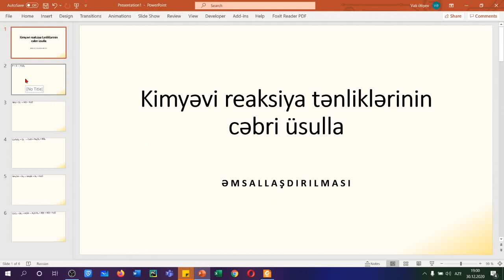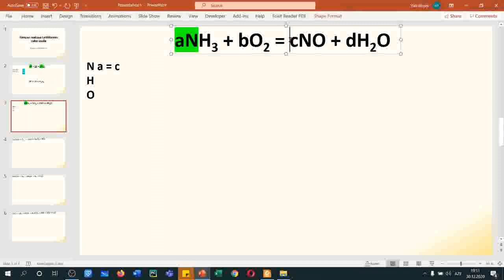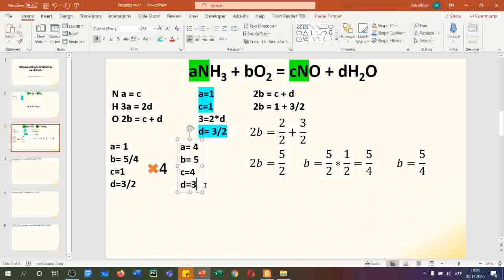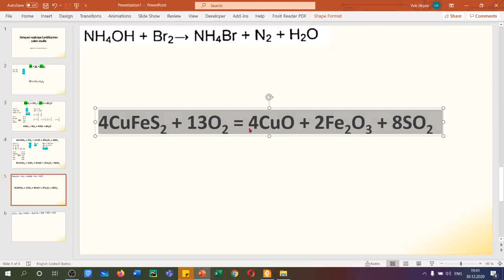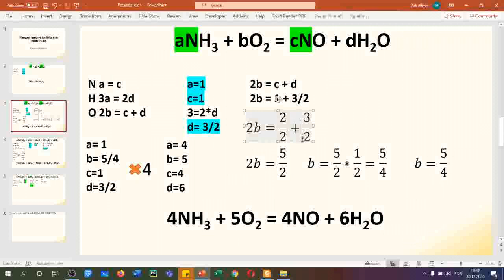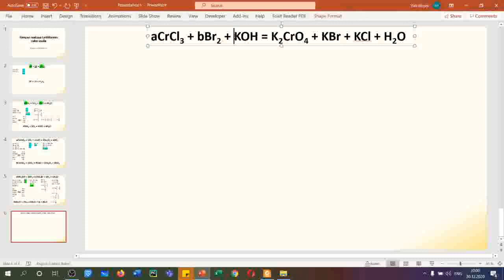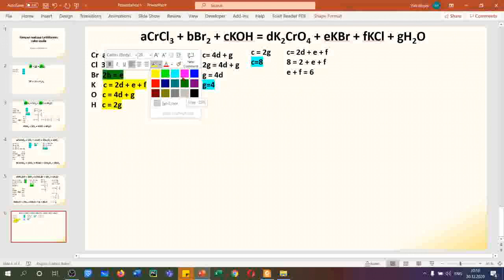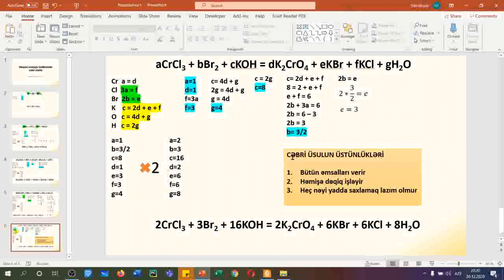Reaksiya tənliyi əmsallaşdırmaq üçün asan üsul - cəbri üsul